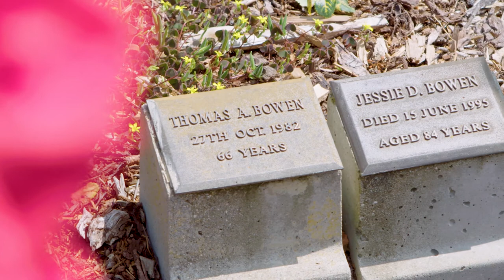These Two Hands - Teaser Trailer (Bowen therapy Documentary)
This is a teaser trailer for the Bowen therapy documentary.

Please share it with as many people as possible and help us spread the word!